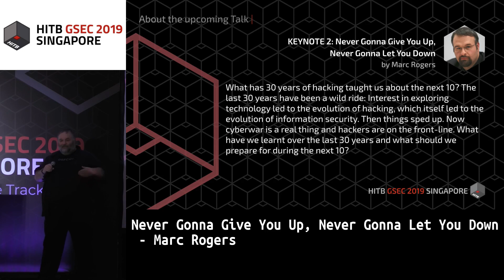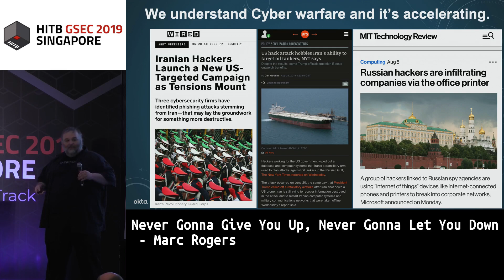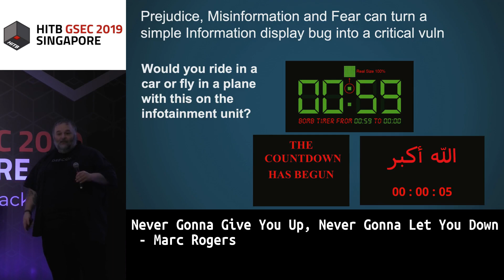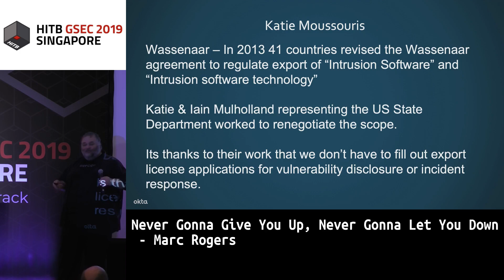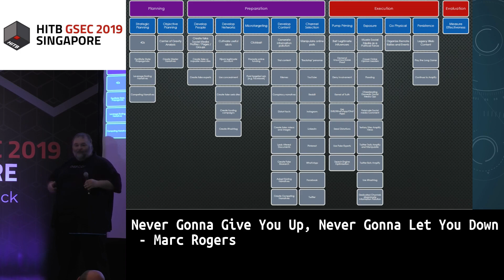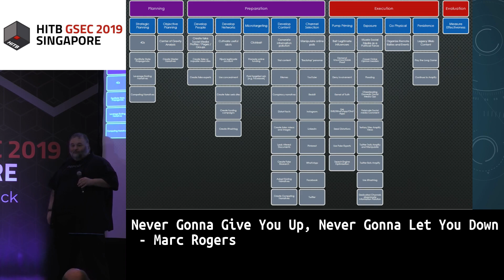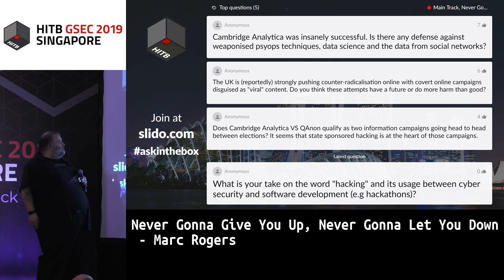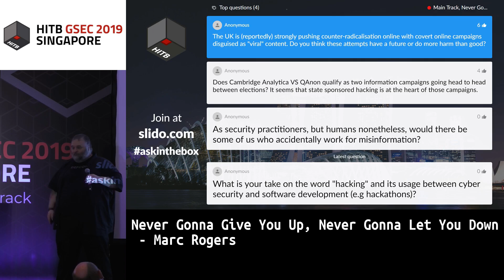HITBGSEC KEYNOTE D2: Never Gonna Give You Up, Never Gonna Let You Down - Marc Rogers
What has 30 years of hacking taught us about the next 10? The last 30 years have been a wild ride: Interest in exploring technology led to the evolution of hacking, which itself led to the evolution of information security. Then things sped up. Now cyberwar is a real thing and hackers are on the front-line. What have we learnt over the last 30 years and what should we prepare for during the next 10?

Marc Rogers is the VP of Cybersecurity at Okta. With a career that spans more than twenty years, he has been hacking since the 80’s and is now a well known whitehat who has hacked things like Apple’s TouchID and Tesla’s Model S sport’s car. Prior to Okta, Marc served as the Head of Security for Cloudflare, he was a CISO in South Korea, co-founded a disruptive Bay Area startup, and spent decade managing security for the UK operator, Vodafone. In his role as a technical advisor on “Mr. Robot,” he helped create hacks for the TV show. Finally, as if that’s not enough, he is also the Head of Security for the world’s largest hacking conference: DEF CON.